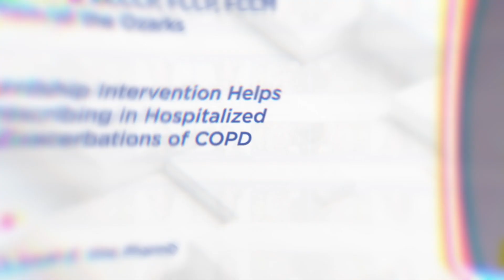Speaking with Jennifer Cole on the ASHP Foundation Literature Award Innovation in Pharmacy Practice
A conversation with Jennifer L. Cole, PharmD, BCPS, BCCCP, FCCP, FCCM of Veterans Healthcare System of the Ozarks, who received the 2023 ASHP Foundation Literature Award for Innovation in Pharmacy Practice.

Article Title: A Multifaceted Stewardship Intervention Helps Curb Steroid Overprescribing in Hospitalized Patients with Acute Exacerbations of COPD

Co-Author: Sarah E. Vire, PharmD

Citation: AJHP

DOI: 10.1093/ajhp/zxab468